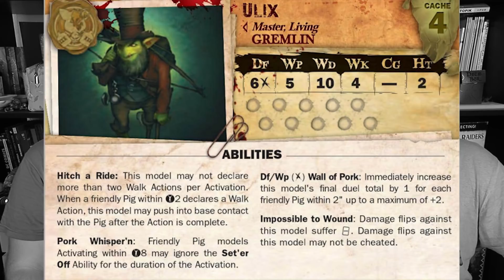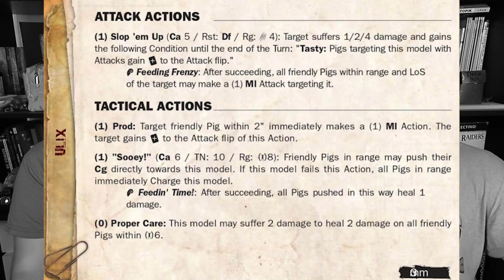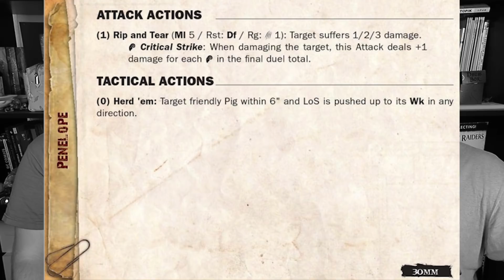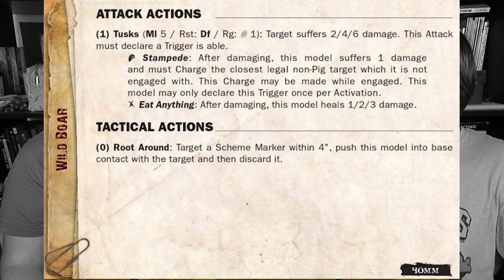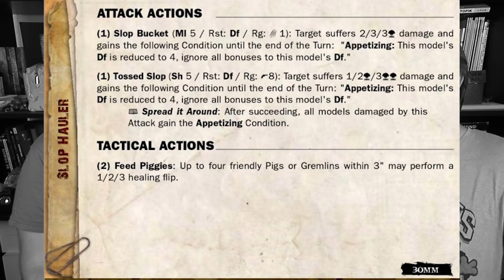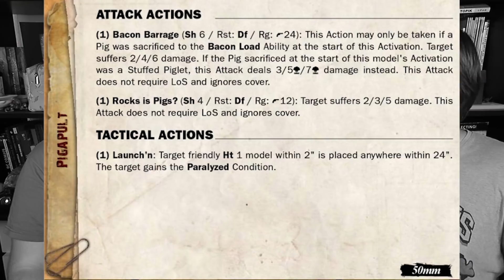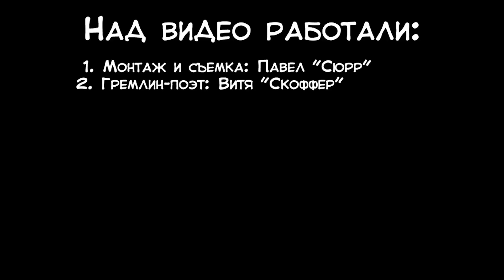Стартер на прокачку | Malifaux | Гремлины, часть 7 (Уликс)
Хей, соскучились по зелёным весёлым алкашам с Байю? А их, нет у меня! Зато есть немного вкусного и верного бекона от туда же. Если вы всегда мечтали перемолоть врага армией поросят - Уликс ваш выбор, а Скоффер расскажет почему!)